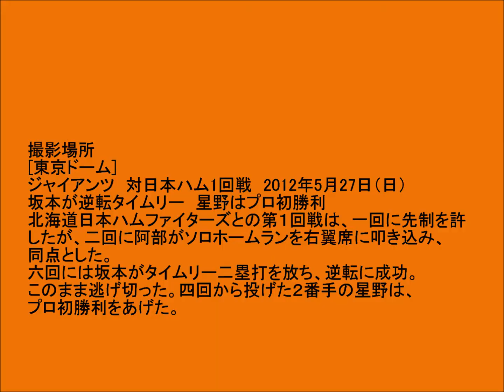阿部 ２回裏 ソロホームラン 2012年5月27日（日）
北海道日本ハムファイターズとの第１回戦は、一回に先制を許したが、二回に阿部がソロホームランを右翼席に叩き込み、同点とした。六回には坂本がタイムリー二塁打を放ち、逆転に成功。このまま逃げ切った。四回から投げた２番手の星野は、プロ初勝利をあげた。